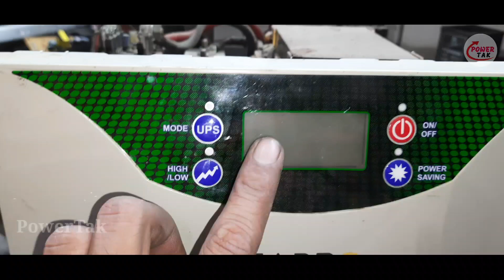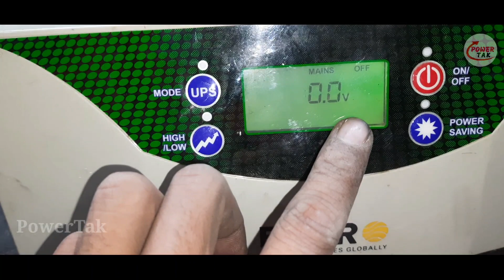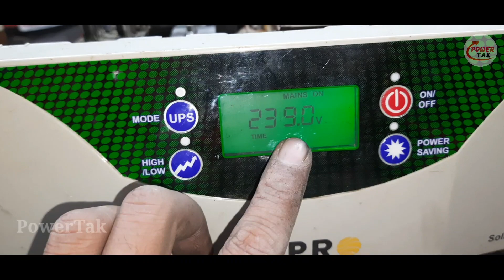Eapro Inverter Repairing Problem High Voltage⚡Input Repair (PowerTak)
sine wave inverter repairing